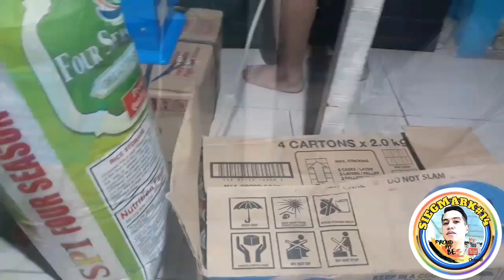PAMASKONG HANDOG PARA SAKING MGA MIEMBRO NG PERSON WITH DISABILITY